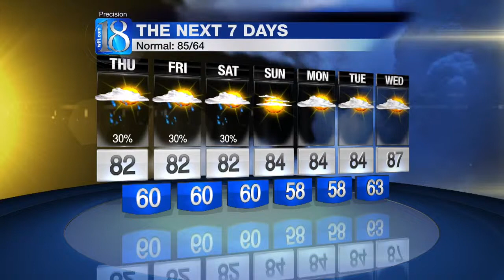News 18 at Six